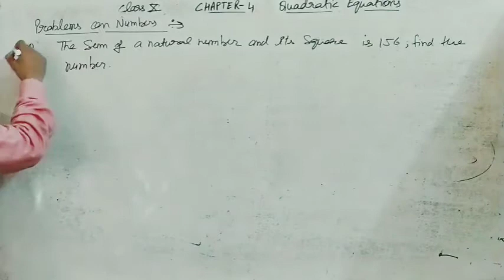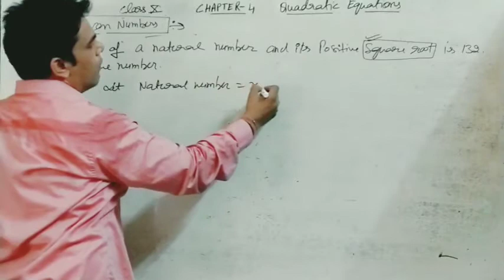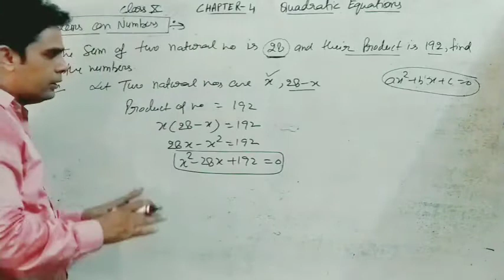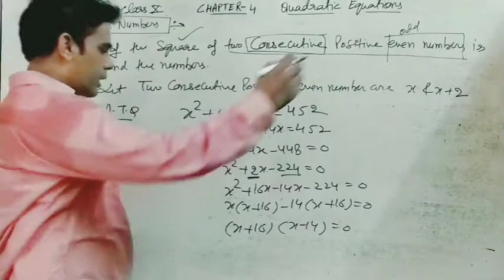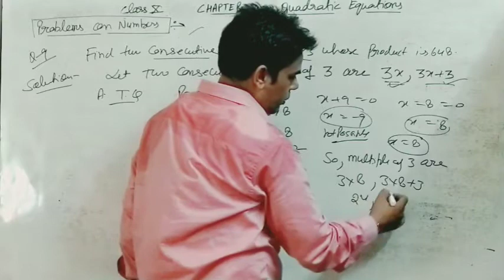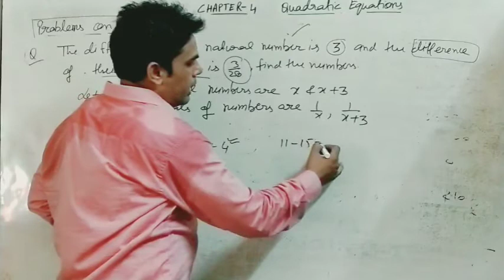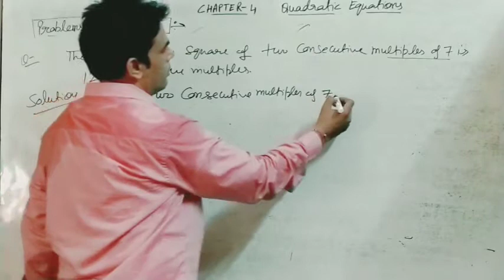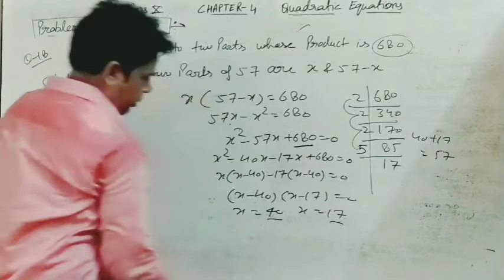Lecture 9 class10 chapter 4 quadratic equation word problems of numbers